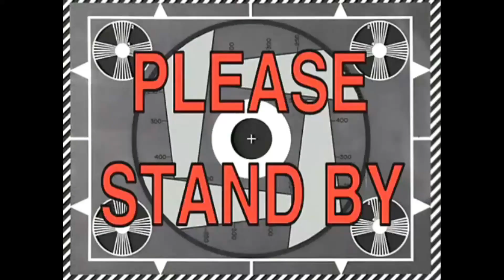MY SATURDAY WITH PLANTS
Ganyan yung sabado ko...Paano ko ba idedescribe ? NAKAKAPAGOD PERO MASAYA!

Plants make me Happy!

happy planting!♥️♥️♥️

PINOY PLANTITO HERMIE SONAJO

Madami pang susunod na mangyayari! tutok lang!

Shot with VivoY20 PRO

happy planting!♥️